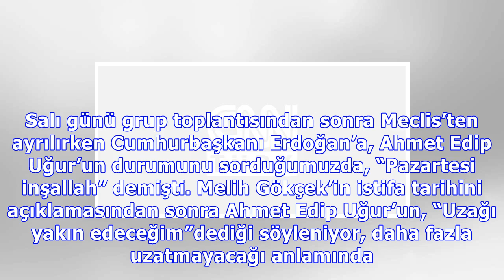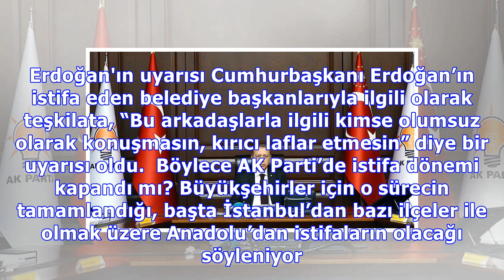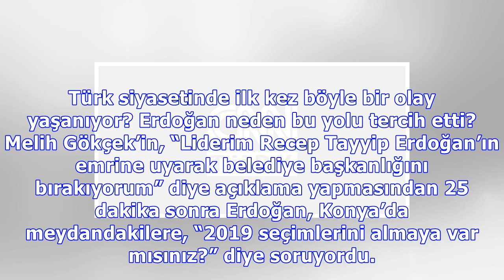erdoğan : "erdoğan’ın 2019 hesabı"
"erdoğan’ın 2019 hesabı"